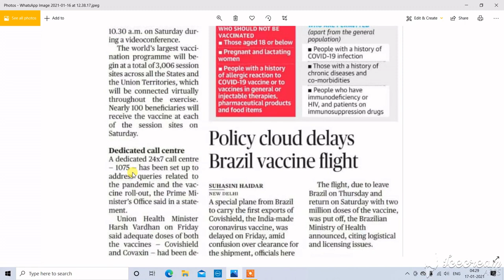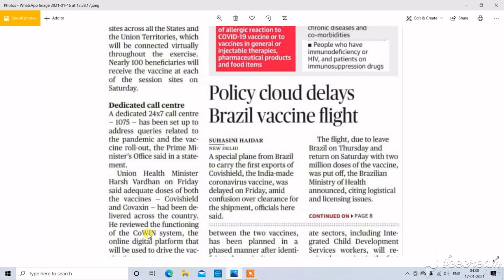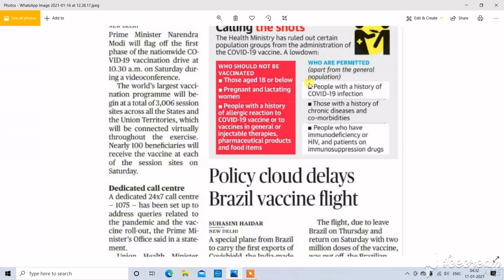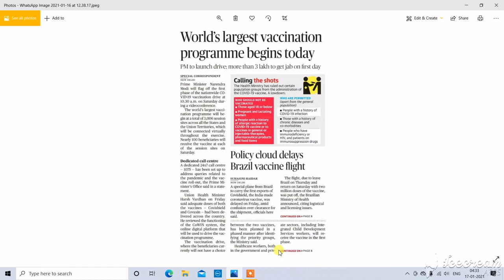worlds largest corona vaccine drive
Hi,
    YOU are watching STUDY WITH ME
    I am covering here all sets of NCERT from class 6 to 12  AND ALL IMPORTANT CURRENT UPDATES
     one by one with detailed analysis
     NCERT is very authentic source
     ''ýou definately feel comfortable in handelling NCERT''
      for basic it is very important to cover NCERT